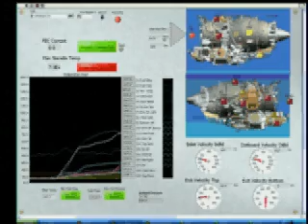PhostrEx Fire Suppression System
This short clip overviews the PhostrEx Fire Suppression system developed by Eclipse Aviation in Albuquerque, NM.

There is a new fire suppression technology that works better, faster, cheaper, and greener than Halon. It is already approved by the EPA and has passed all FAA certification fire tests to date in the Eclipse 500™ jet. This revolutionary fire suppression system is called the PhostrEx agent, and it will debut aboard this revolutionary new jet.